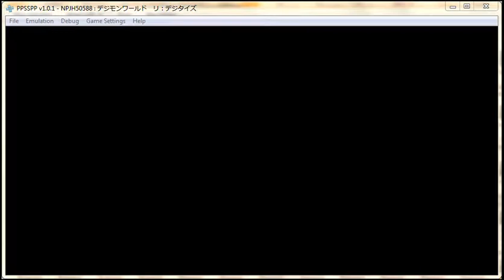Digimon World Re Digitize Latest Eng Patched WHI Match for Decision and Green Return